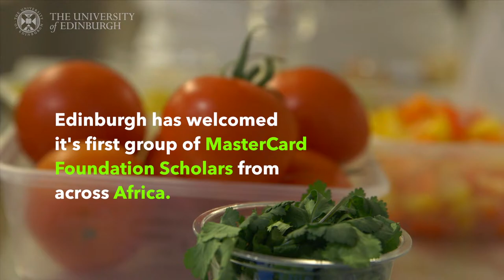Students cook up a taste of Africa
The students, who are the first intake of MasterCard Foundation Scholars from across Africa, have been sharing dishes from their home countries and improving their cooking skills with University chefs.

The group has worked with the University’s Catering Services department to develop their dishes for the residents of Pollock Halls.